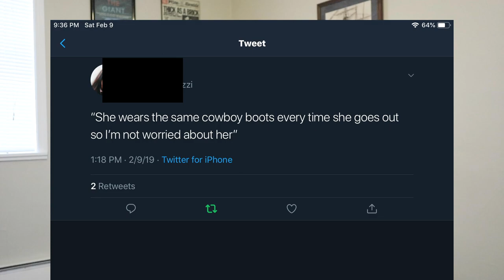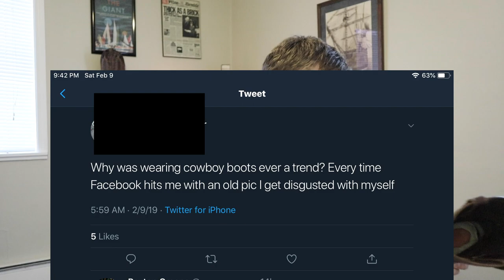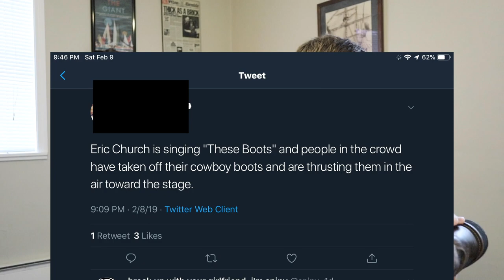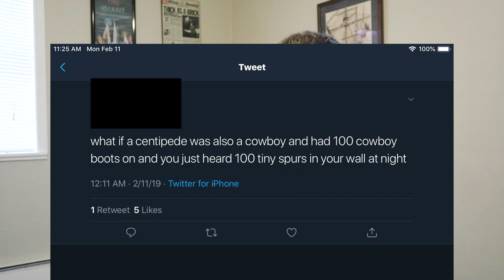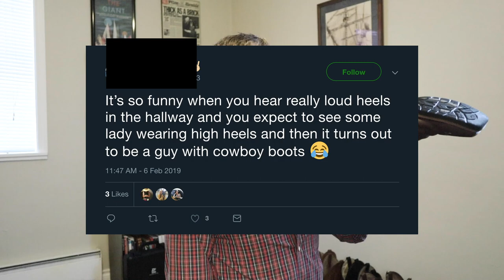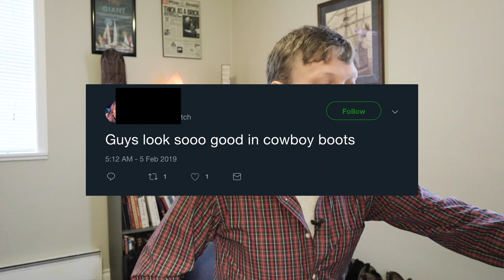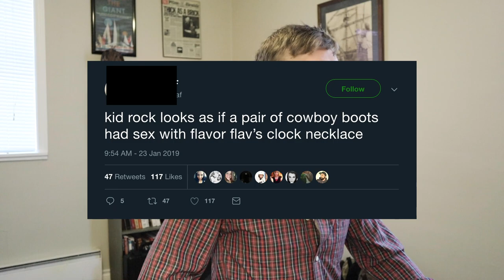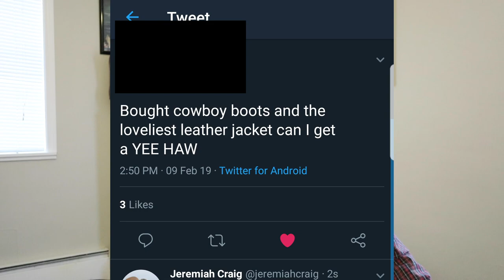REACTING to Cowboy Boot Tweets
I needed to clean my boots and I decided to read some strong opinions about the best footwear in the world on Twitter.

Boot care used in this vid:
Bick 4 Conditioner
Snow Proofing Weatherproofing

If you want to use my music in your videos and podcasts for free, go